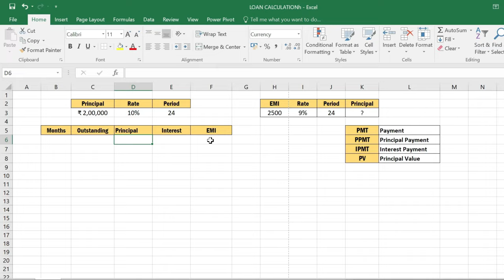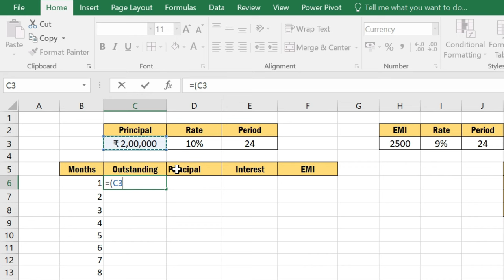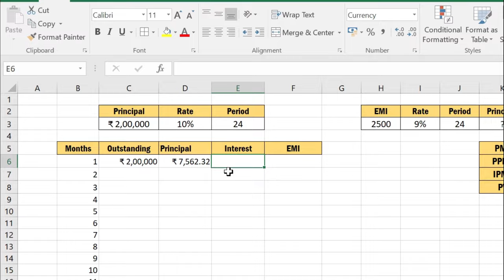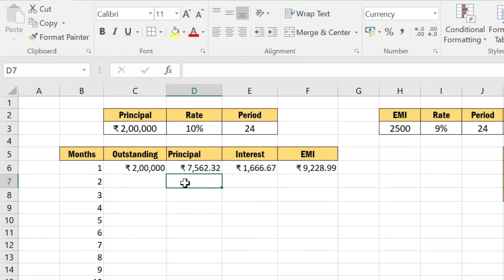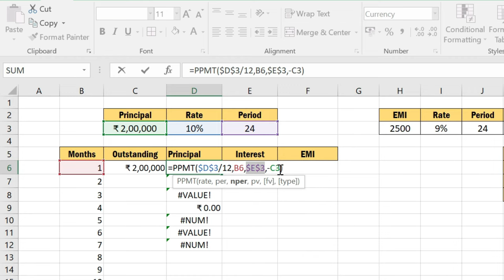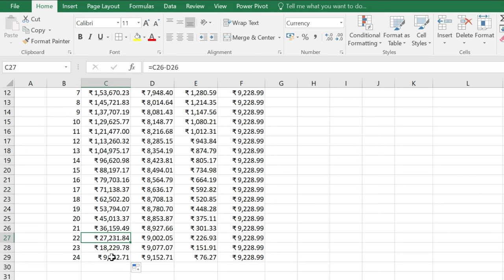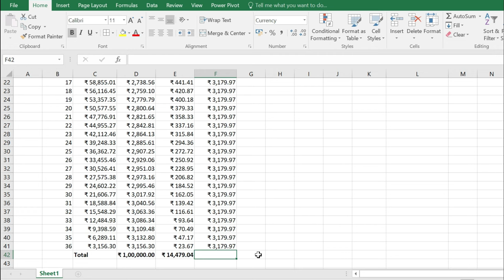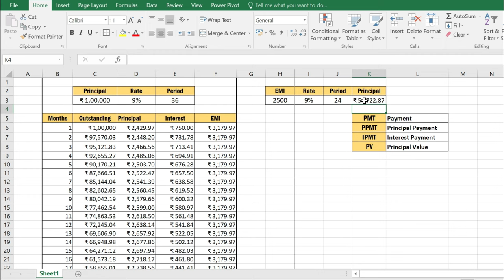How to Calculate Loan EMI in Microsoft Excel. Excel में लोन EMI, Interest, कैसे निकालें ?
How to Calculate Loan EMI in Microsoft Excel. Excel में लोन EMI, Interest, कैसे निकालें ? PMT, PPMT, IPMT, PV Function in Excel.

Hello friends, kisi bhi loan amount ka emi calculate aasani se kar sakte hai, is video me loan calculate function pmt, ppmt, ipmt, pv function ke baare me bataya gaya hai, aur yadi aap technology me ruchi rakhte hai to aap hamare blog page par visit kar sakte hai.